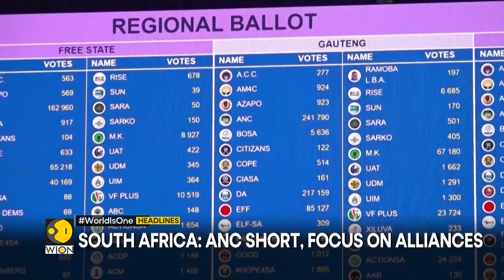Zee AI exit poll: NDA set to return | South Africa: ANC short, focus on alliances | WION Headlines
Watch top headlines of the hour:

- Zee AI exit poll: NDA set to return
- South Africa: ANC short, focus on alliances
- Parties strategise ahead of vote counting
- Mexico set to elect first female President
- Will Israel accept Gaza peace deal?
- California wildfire spreads rapidly